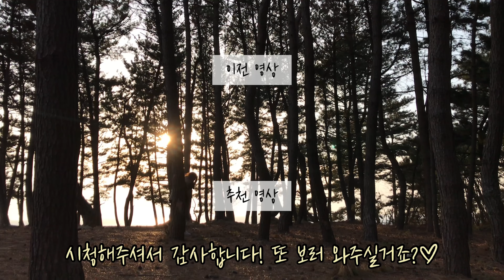닭볶음탕에 혼술하다가 눈물이 왈칵? 한여름 이열치열 몸보신 혼술먹방•우연히 만난 구독자님들과...더보기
안녕하세요! 찐찐입니다🥰 오랜만에 단골집 혼술 영상 들고 왔어요! 이번엔 그냥 얻어먹기 뭐해서 야금야금 일도 도와드리고 푸짐한 닭볶음탕에 소맥 들이부었는데...시상에 멀리 타지에서 온 구독자님들을 마주친 게 아니겄어요?
 좀 부끄럽기도 했지만 감사한 마음이 더 커서 대화도 하고 같이 술도 한 잔 했답니다😂 그리고 만취해서 귀가한 기억,,,, 다음 주에는 친구들과 함께하는 계곡캠핑으로 만나요💘